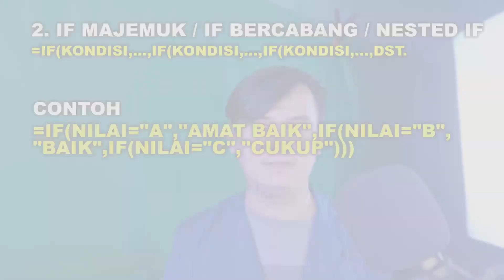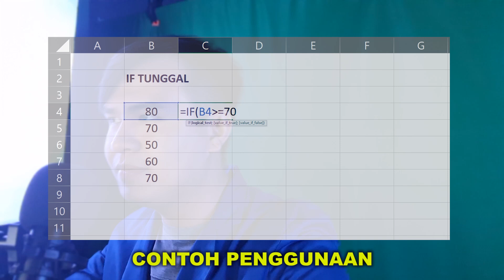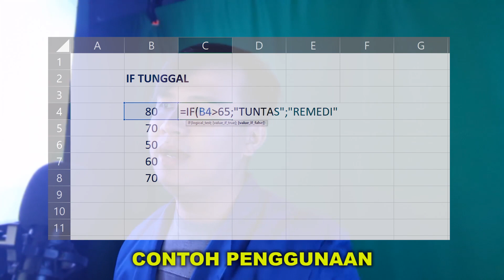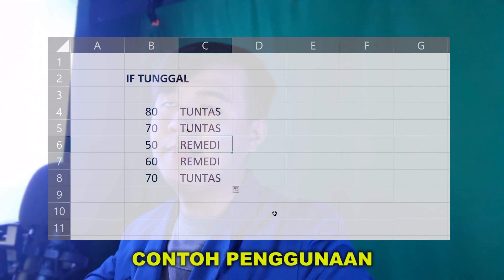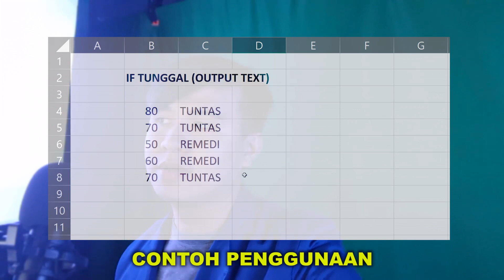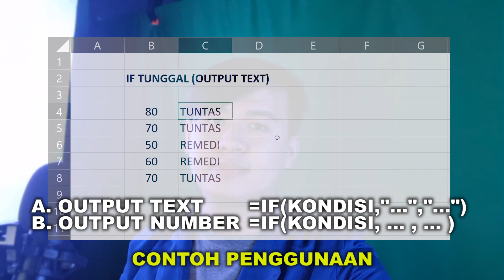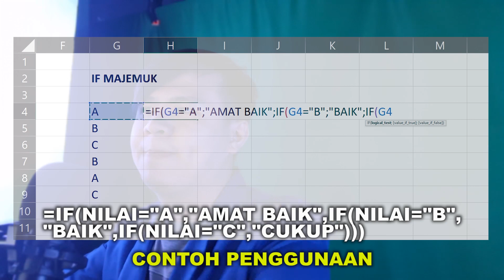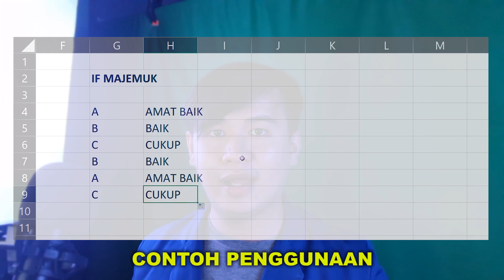TIK KELAS X (PERTEMUAN 13 - T. P. 2021/2022)